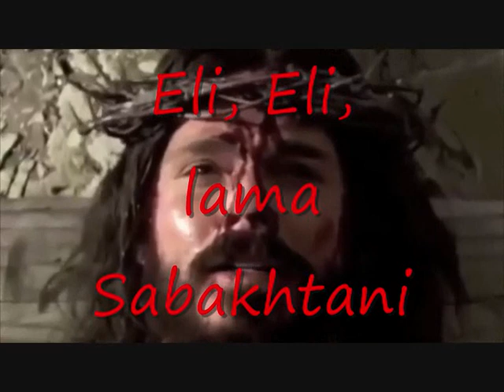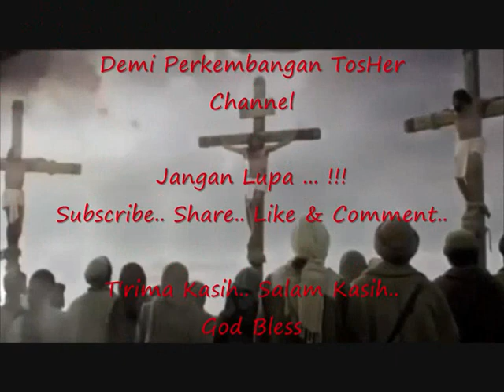Eli, Eli, lama Sabakhtani-Lagu Sengsara - Lagu Rohani yang Menyentuh hati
Diwaktu aku ditelan dunia
Kau membiarkan Aku sengsara sendiri

Reff. Eli, Eli lama Sabakhtani (2x)

Tiada Kau dengar aku berseru
Memohon kekuatan dan Rahmat dan KasihMu ... (Reff)

Inilah bukti Kasih Sayang-Mu
Kepada Dunia kepada Aku Anak-Mu... (Reff)

Biarlah semuanya karena inilah kehendak-Mu
Terimalah Bapa Persembahan diri Putra-Mu

Eli, Eli, lama Sabakhtani-Lagu Sengsara
Lagu Rohani yang Menyentuh hati
Kidung Rohani
TosHer Channel